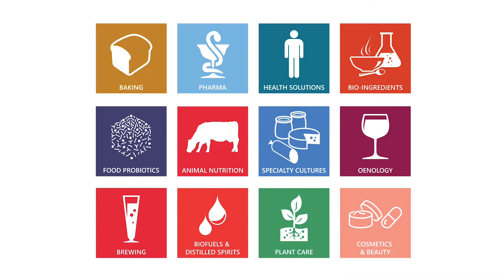Lallemand, a world leader in microorganisms naturally dedicated to plant care since 2006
𝗔 𝗽𝗹𝗮𝗻𝘁 𝗶𝘀 𝗮𝗻 𝗲𝗰𝗼𝘀𝘆𝘀𝘁𝗲𝗺 𝗶𝗻 𝘄𝗵𝗶𝗰𝗵 𝗺𝗶𝗰𝗿𝗼𝗼𝗿𝗴𝗮𝗻𝗶𝘀𝗺𝘀 𝗽𝗹𝗮𝘆 𝗮 𝗸𝗲𝘆 𝗿𝗼𝗹𝗲.

Microbes can be found both in the rhizosphere (the area close to the roots) and in the phyllosphere (the aerial parts located above ground level). Some even colonize the plant interior. Although invisible to the naked eye, microorganisms have been linked to plants since the dawn of time, and some have agronomic properties that allow their host plant to develop better.
Current technologies allow us to study these mechanisms, select microorganisms of agronomic interest, duly analyze, produce and formulate them to inoculate crops.

𝗡𝗮𝘁𝘂𝗿𝗲 𝗶𝘀 𝗼𝘂𝗿 𝘀𝗼𝘂𝗿𝗰𝗲 𝗼𝗳 𝗶𝗻𝗻𝗼𝘃𝗮𝘁𝗶𝗼𝗻, 𝗮𝗻𝗱 𝘄𝗲 𝘀𝘁𝗿𝗶𝘃𝗲 𝘁𝗼 𝗿𝗲𝗽𝗿𝗼𝗱𝘂𝗰𝗲 𝗻𝗮𝘁𝘂𝗿𝗮𝗹 𝗺𝗲𝗰𝗵𝗮𝗻𝗶𝘀𝗺𝘀 𝗳𝗼𝗿 𝗲𝗳𝗳𝗶𝗰𝗶𝗲𝗻𝘁 𝗮𝗻𝗱 𝘀𝘂𝘀𝘁𝗮𝗶𝗻𝗮𝗯𝗹𝗲 𝗮𝗴𝗿𝗶𝗰𝘂𝗹𝘁𝘂𝗿𝗲..

Inoculating a crop means artificially recreating a natural mechanism that would have been created over a very long time – the time not available in agriculture. Therefore, supporting its seedlings or plants with microbial partners selected for their properties is relevant, effective and environmentally friendly.

Aware of the evolution of the world and the role that the agricultural world must play in issues such as food security or global warming (e.g. carbon sequestration ), Lallemand is committed to developing solutions to meet the challenges we face.
We offer a complete range of biostimulants, biofertilizers and biocontrol products based on microorganisms to improve plant productivity and vitality without releasing undesirable pesticide residues into the environment.

𝗧𝗼 𝗳𝗶𝗻𝗱 𝗼𝘂𝘁 𝗺𝗼𝗿𝗲 𝗮𝗯𝗼𝘂𝘁 𝘁𝗵𝗲 𝗰𝗼𝗺𝗽𝗮𝗻𝘆 𝗮𝗻𝗱 𝗼𝘂𝗿 𝗽𝗿𝗼𝗱𝘂𝗰𝘁𝘀, 𝘃𝗶𝘀𝗶𝘁 𝘄𝘄𝘄.𝗹𝗮𝗹𝗹𝗲𝗺𝗮𝗻𝗱𝗽𝗹𝗮𝗻𝘁𝗰𝗮𝗿𝗲.𝗰𝗼𝗺